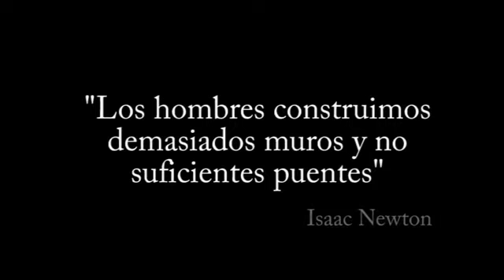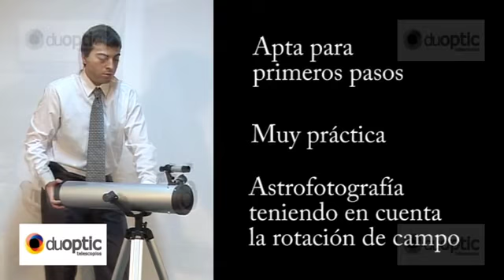Introducción a la Astronomia Capitulo 3 - Duoptic Telescopios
Capítulo 3

El equipo del aficionado
Trípodes-Partes y usos
Monturas- Altazimutales y Ecuatoriales
Simples y computarizadas
El tubo óptico-Refractores y Reflectores
Buscador
Enfocador-Tipos y desempeños
Porta-ocular, medidas y usos